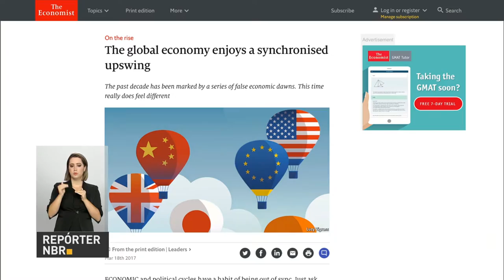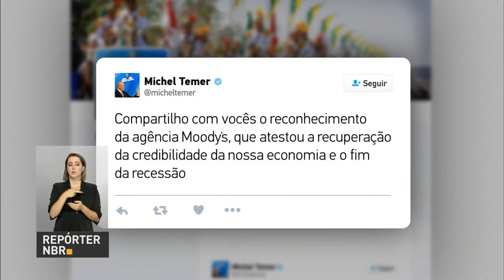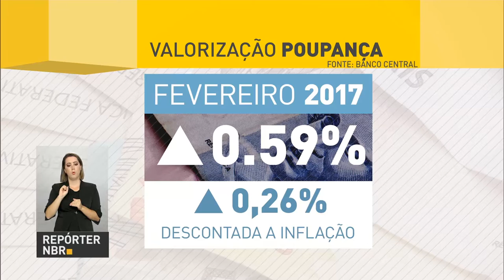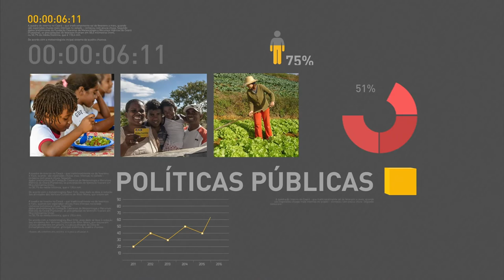Revista britânica The Economist afirma que Brasil superou crise econômica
REPÓRTER NBR 15H - 17.03.17: Durante reunião com empresários em São Paulo, o presidente Michel Temer falou sobre repercussão de matéria da revista britânica The Economist - segundo a publicação, o Brasil já superou a recessão econômica. E mais: ministro da Fazenda, Henrique Meirelles, e o presidente do Banco Central, Ilan Goldfajn, estão na Alemanha participando de reunião do G20. Veja também: rendimentos da poupança ultrapassaram inflação em fevereiro.